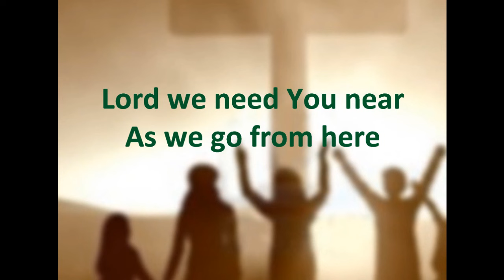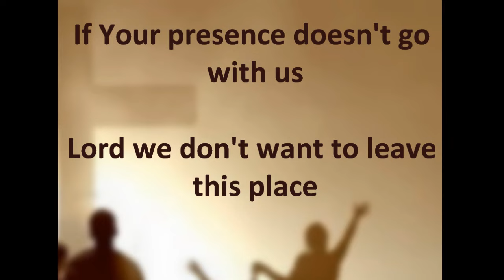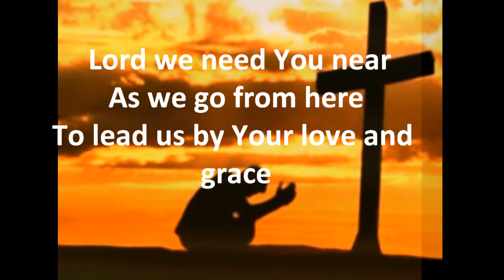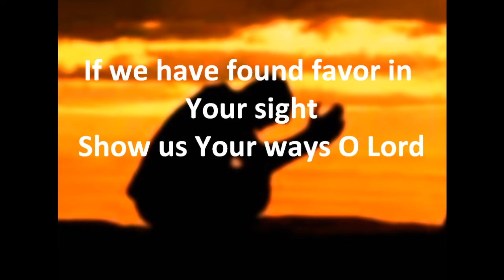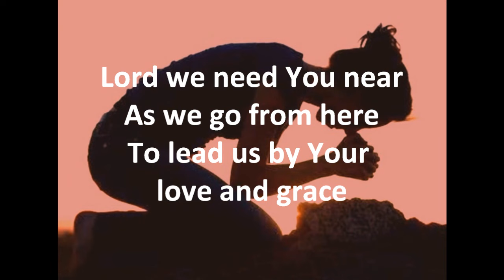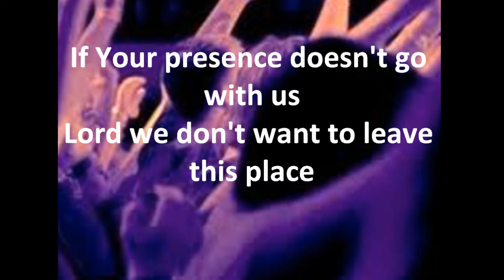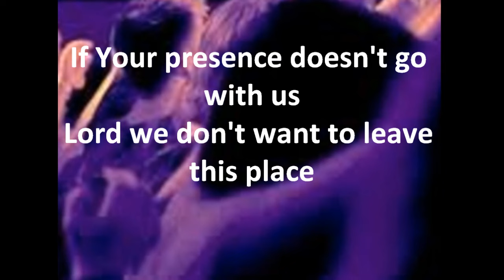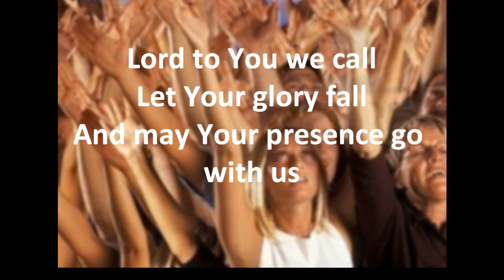May Your Presence Go With Us - Don Moen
Exodus 33:15 Then he said to Him, "If Your Presence does not go with us, do not bring us up from here."
Blessings,
BP